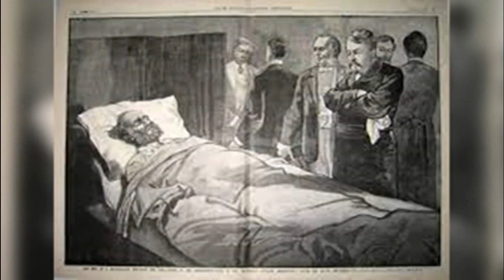💥 ПОКУШЕНИЯ И УБИЙСТВА ПРЕЗИДЕНТОВ США./Моменты истории/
💢 Покушения и убийства президентов США.
Аудиокнига «Маленькая всемирная история» развернет перед юным читателем панораму существования человечества на планете Земля, от каменного до атомного века.
Заказать книгу по ссылке в закрепленном комментарии.